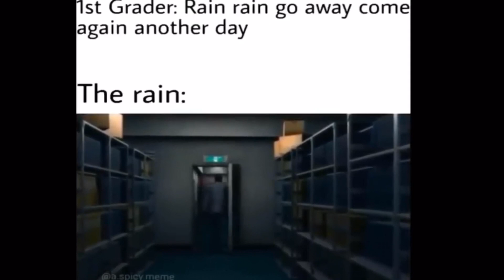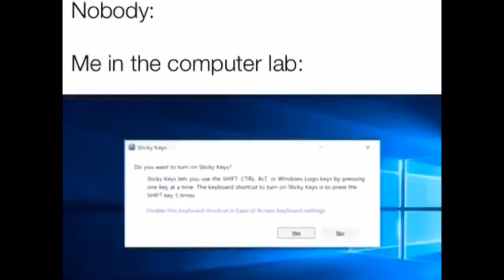Memes I found outside of the universe